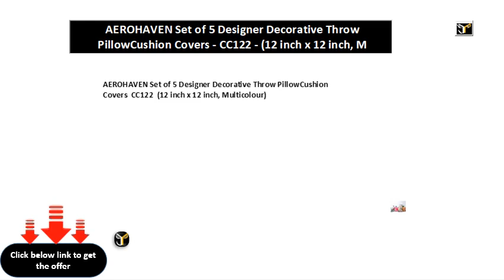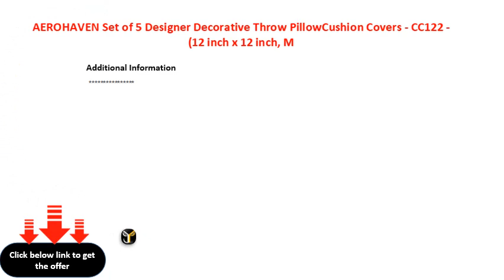AEROHAVEN Set of 5 Designer Decorative Throw PillowCushion Covers CC122 12 inch x 12 inch, M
AEROHAVEN Set of 5 Designer Decorative Throw Pillow\\/Cushion Covers - CC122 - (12 inch x 12 inch, Multicolour)
AEROHAVEN Set of 5 Designer Decorative Throw PillowCushion Covers  CC122  (12 inch x 12 inch, Multicolour)